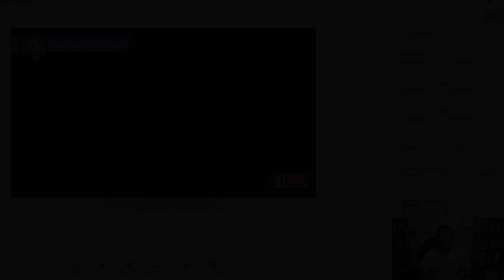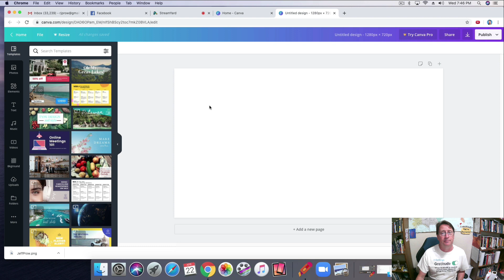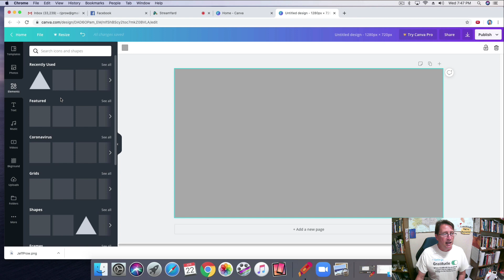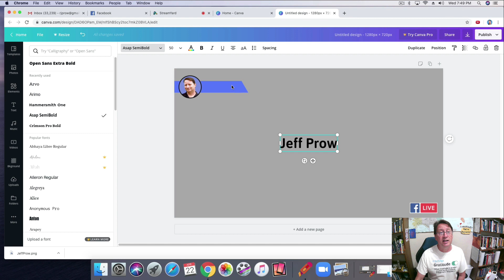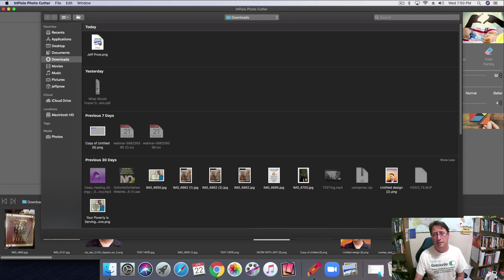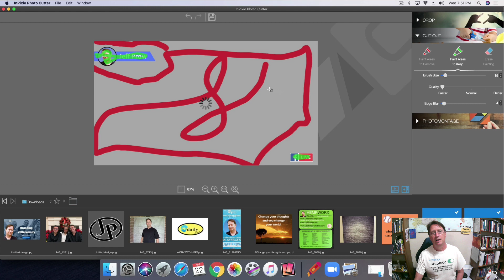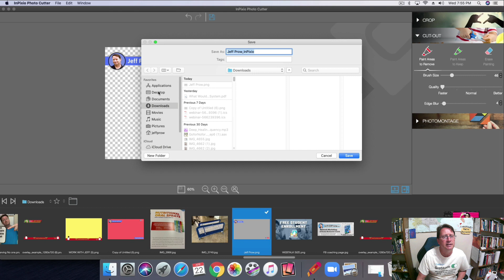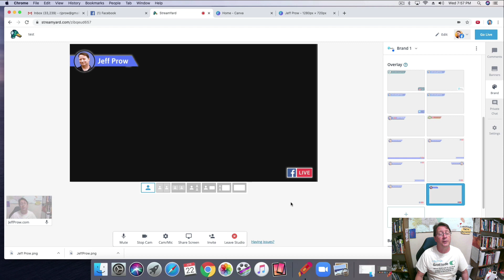How to Create a Custom Overlay for StreamYard using Canva